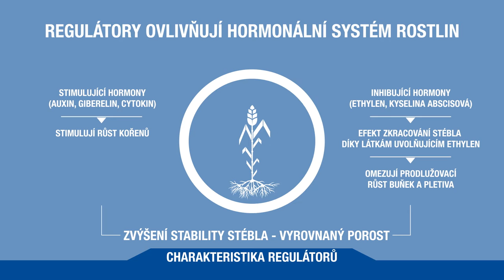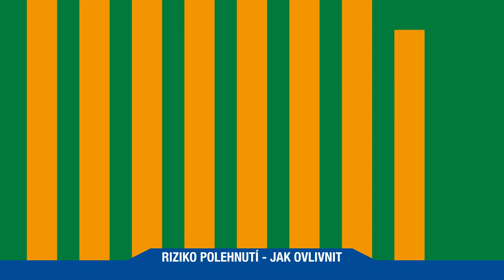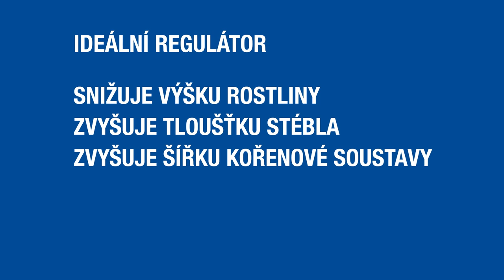Riziko polehnutí a Medax Max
Jak ovlivnit riziko polehnutí porostu obilnin?